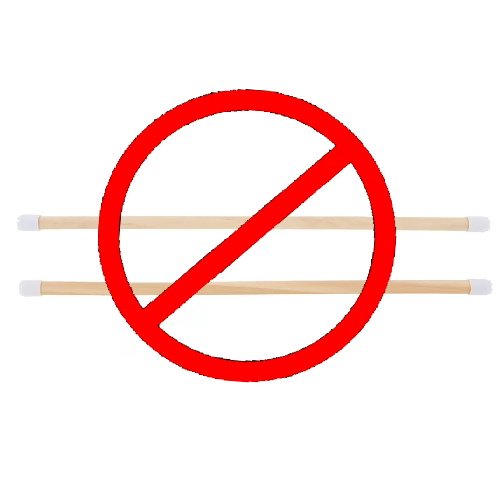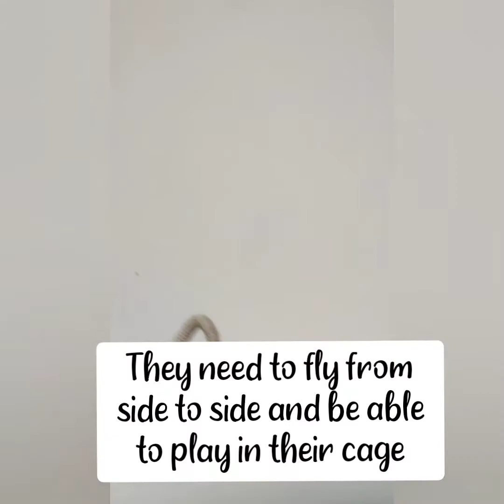7 common mistakes bird owners make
as bird owners we all make mistakes even I had made mistakes, but once we know that we made a mistake it's time to correct it so we made this video to help you find out your mistakes in bird care comment down below what mistakes you used to make or still are making and corrected it